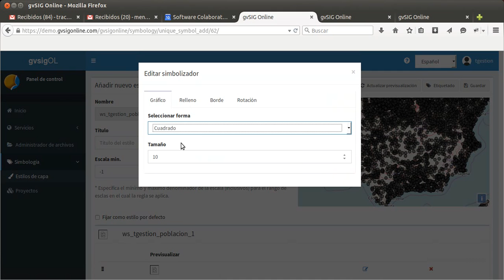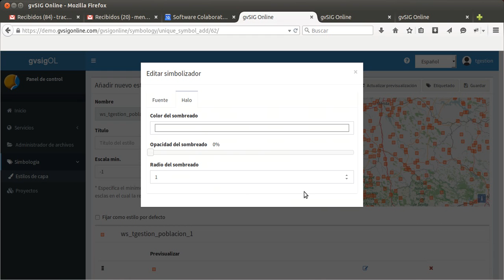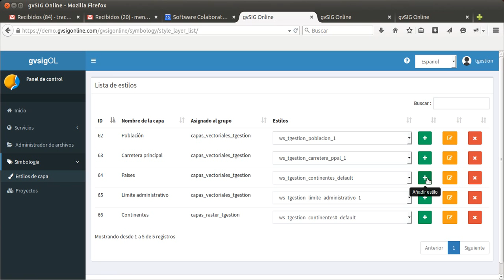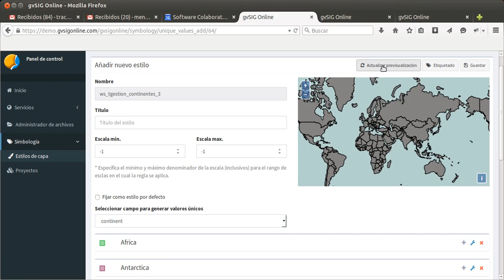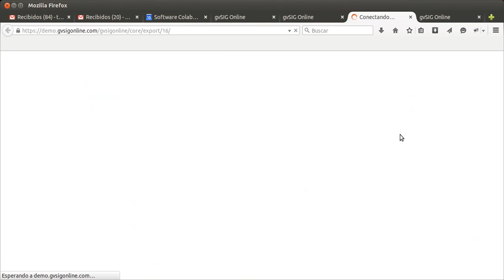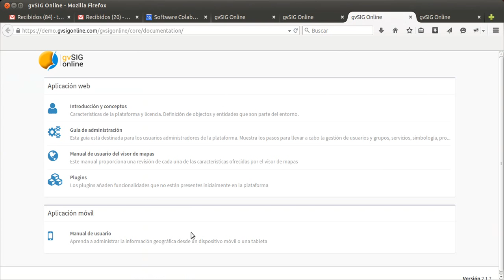gvSIG Online 2.0: Gestión simbología de una IDE y geoportal 2D y 3D